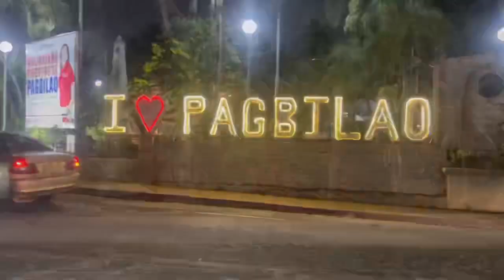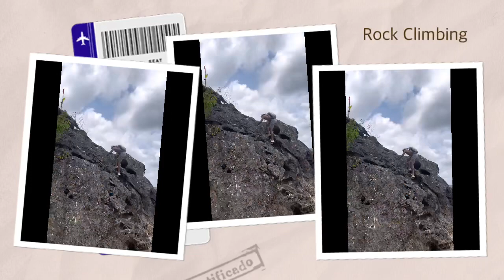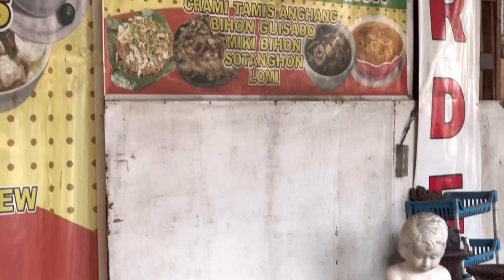Holy Week 2023 | Visita Iglesia Turned into Beach Blessings| Again Agent lang po ako